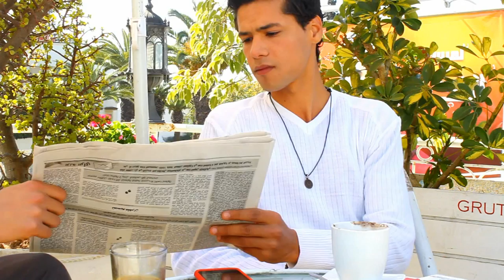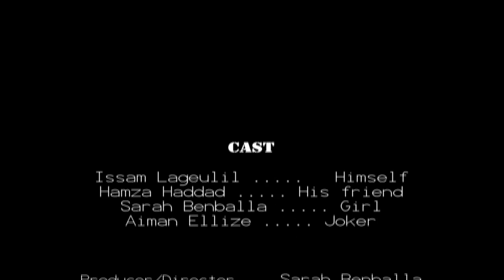JOKER - A short film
Film Objective :

( العود لي تحڭرو يعميك )

CAST :

Leguelil Issam Himself
Haddad Hamza His Friend
Benballa Sarah Girl
Ellize Aimen Joker

Producer/Director Sarah Benballa

Director of Photography Soufiane Benkmil

Montage Soufiane Benkmil

SPECIAL THANKS TO :
Hamza Lamset & Imad Hasnaoui
Café La Gruta (Bettana - Salé)
And Others..